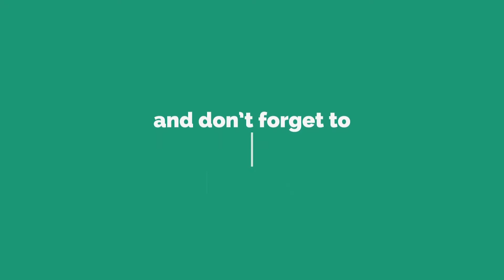Discount on Sico Gadwal Pattu & Silk Kota Sarees | Flat 20% Off | 365 days Offer sale | offers sale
Discount on Sico gadval Pattu & Silk Kota Sarees | Flat 20% Off | 365 days Offer sale | offers sale

365 days offer Sri Ganesh_Trendz Boutique